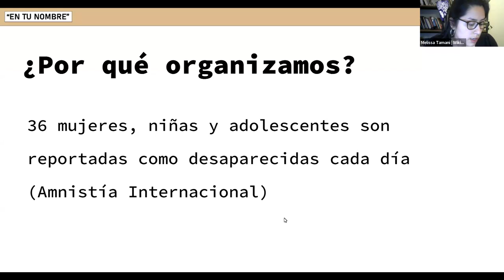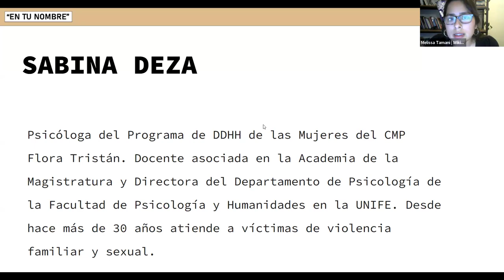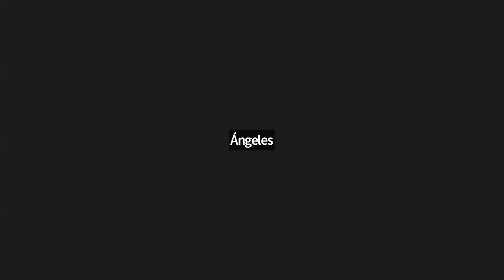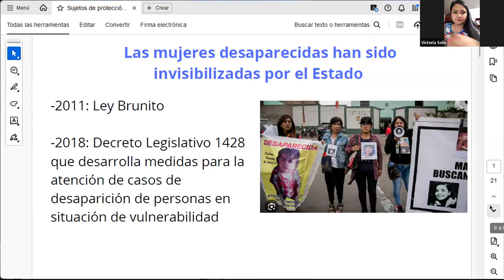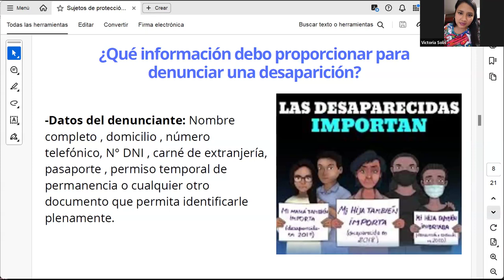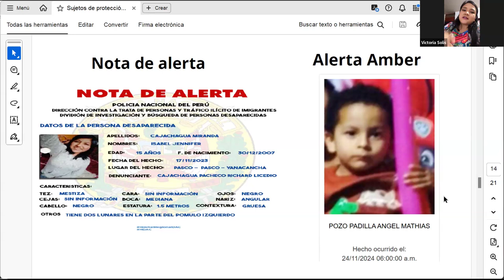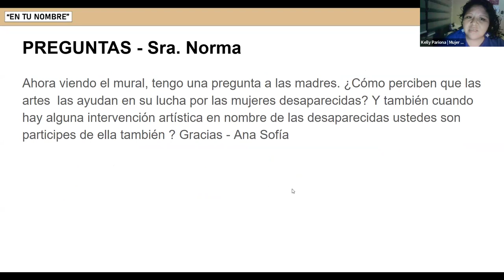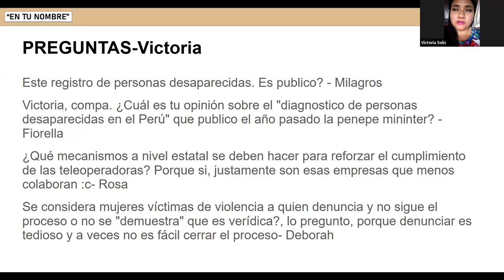En tu nombre: Talleres sobre protocolos legales y cuidados en salud mental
WikiAcción Perú y la colectiva Mujer Dispara, en colaboración con familiares de desaparecidas, presentan la campaña “En tu nombre”, un esfuerzo por visibilizar y documentar esta problemática a través de talleres y jornadas de edición en Wikipedia.

La campaña busca sensibilizar y empoderar a la ciudadanía para que, mediante el uso de plataformas digitales, contribuyan a construir memoria colectiva y presión social en favor de la justicia para las desaparecidas en el país.

Este taller virtual se realizó el miércoles 27 de noviembre de 2024.

Talleres sobre protocolos legales y cuidados en salud mental.
Ponentes: Victoria Solis y Sabina Deza (Consultoras externas para CMP Flora Tristán), Patricia Acosta (mamá de Estephanny Díaz Acosta y abuela de Tatiana y Yamilé).